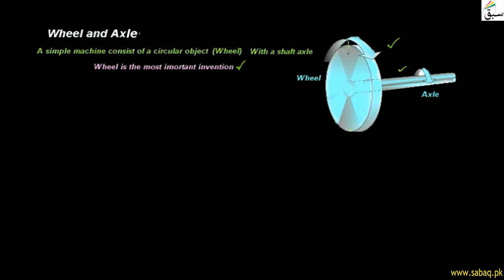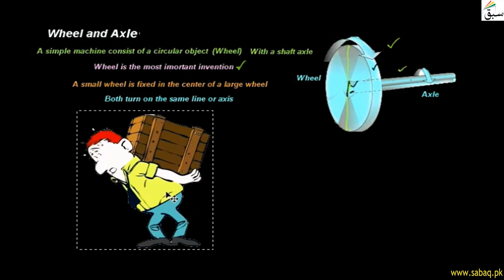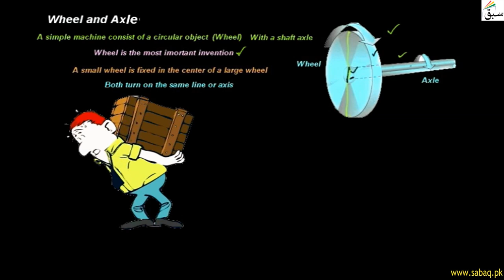Wheel and Axle, General Science Lecture | Sabaq.pk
Wheel and axle is a machine consisting of wheel attached to a smaller axle so these two parts rotate
This video is about: Wheel and Axile . Practice tests and free video lectures for Physics, Chemistry, Biology, Math’s, Computer Science, English & more subjects are also available at Sabaq.pk. So, subscribe to Sabaq.pk/Sabaq Foundation now and get high marks in your exams.

CLASSES WE COVER AT SABAQ.PK / SABAQ FOUNDATION:

1. KG
2. Class 1
3. Class 2
4. Class 3
5. Class 4
6. Class 5
7. Class 6
8. Class 7
9. Class 8
10. Class 9
11. Class 10
12. Class 11
13. Class 12
14. Class 13
15. Class 14
16. MCAT
17. ECAT
18. CSS

BOARDS WE COVER AT SABAQ.PK / SABAQ FOUNDATION:

1. FBISE
2. Sindh Board
3. KP Board
4. Balochistan Board
5. Cambridge

STUDY MATERIAL WE OFFER AT SABAQ.PK / SABAQ FOUNDATION:

1. Physics Lectures
2. Chemistry Lectures
3. Mathematics Lectures
4. Biology Lectures
5. English Lectures
6. General Science Lectures
7. Computer Science Lectures
8. General Math Lectures
9. Accounting Lectures
10. Statistics Lectures
11. Advance Accounting Lectures
12. Cost Accounting Lectures
13. Practice Tests
14. Physics Practical
15. Chemistry Practical